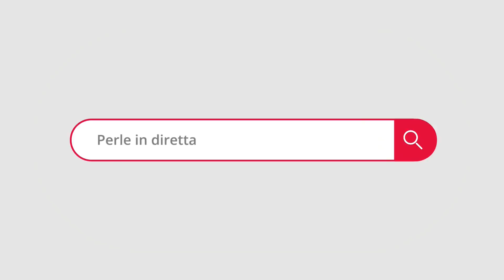I migliori momenti di Homyatol ai Boscar del Cerbero